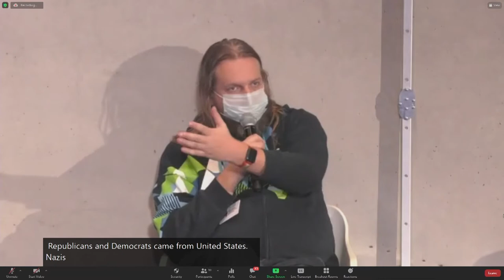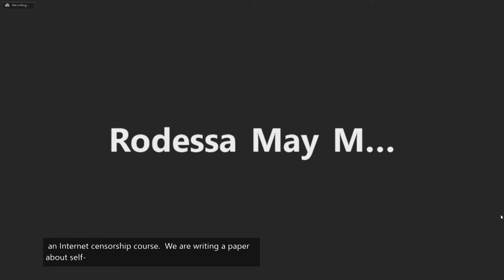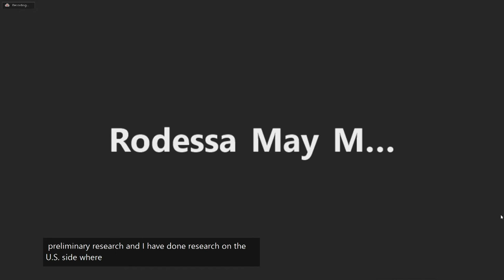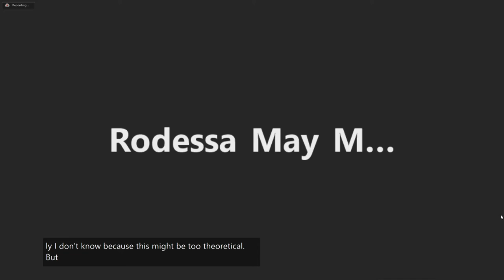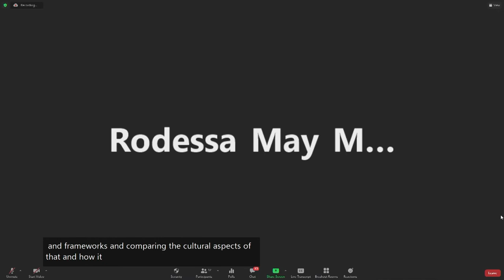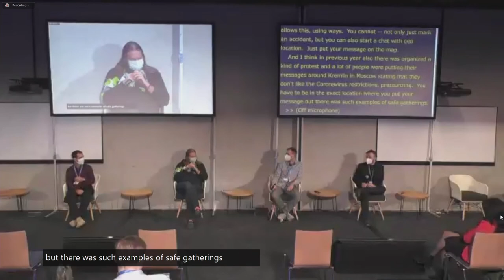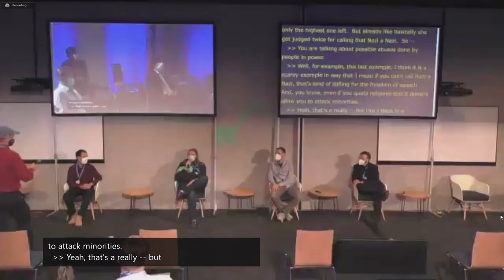IGF2021 - Day 1 - Conference Room 1+2 -WS#276 Reinterpreting Free Speech Guarantees for the Digital